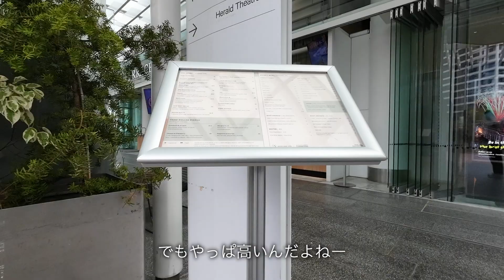【NZのリアル】オークランドの端から中心地までお散歩VLOG🚶🇳🇿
Auckland is not that big of a city.